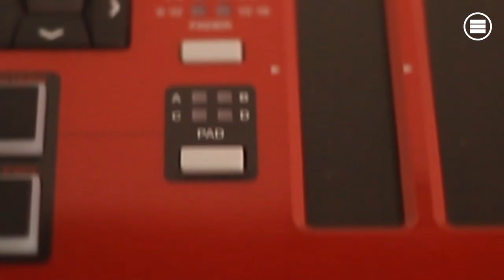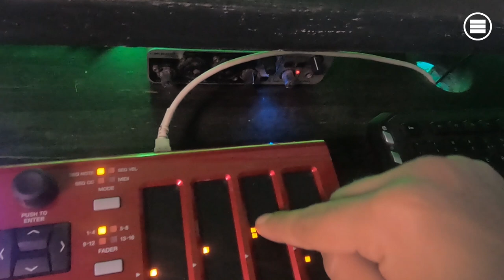Unboxing an OPEN BOX ? | Midi Controller|Hindi & English Audio)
Ordered a product online and since it was an open box , I was personally very excited to see how it turns out .
I also filmed it to share with you all.
Comment and Let know what do you think